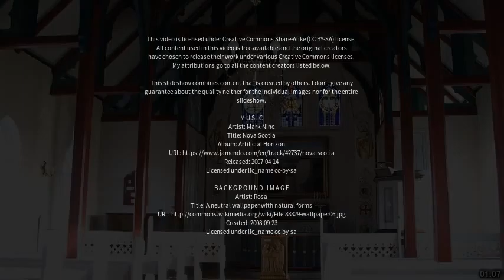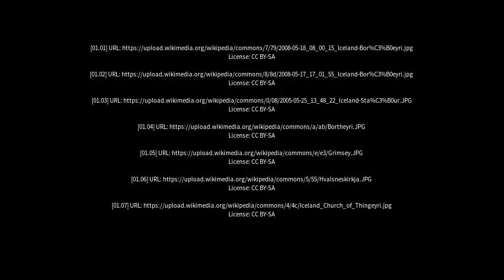Best places to visit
Best places to visit - Borðeyri (Iceland) Best places to visit - Slideshows from all over the world - City trips, nature pictures, etc.